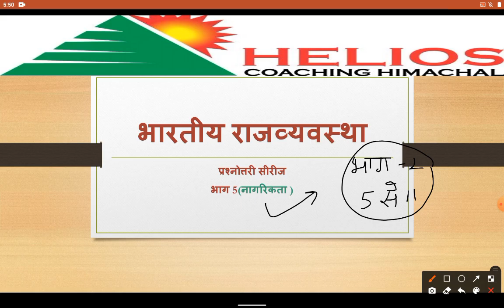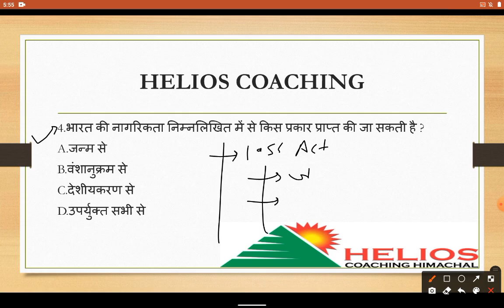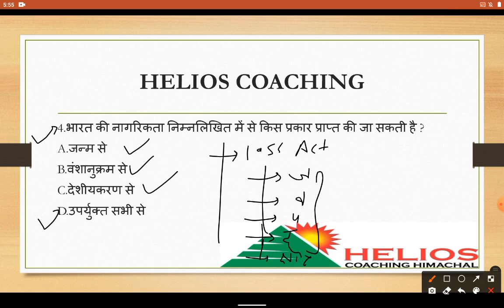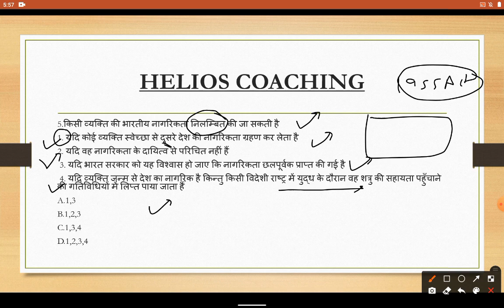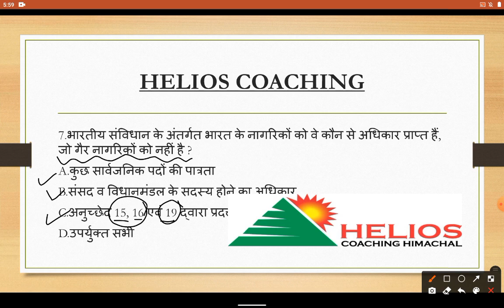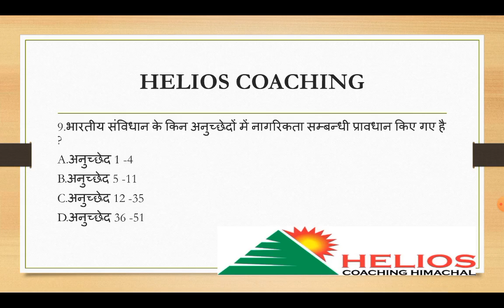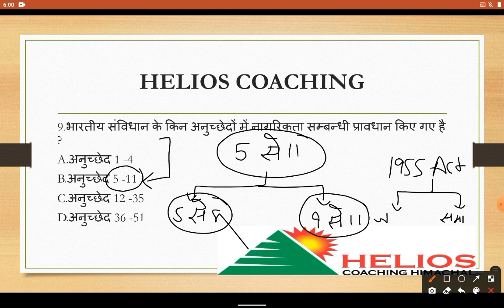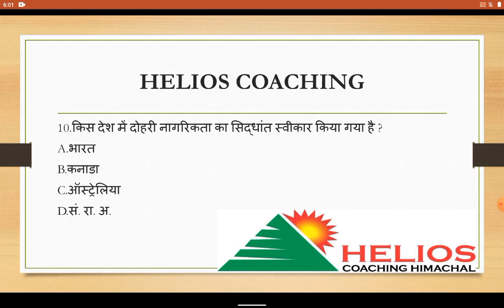MCQ Test Series:5 (भारतीय राजव्यवस्था)